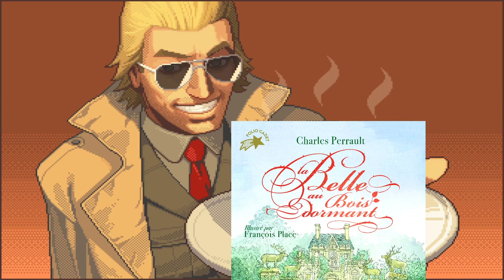La Belle au Bois dormant